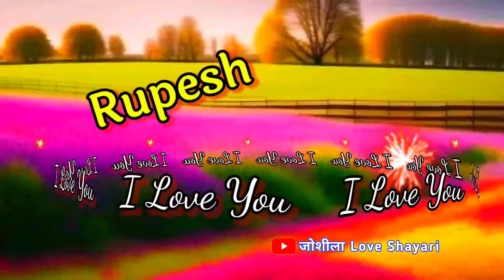Rupesh name love status 🌹 Rupesh naam ki shayari 🌹 रूपेश नाम की लव शायरी वीडियो 🌹 I love you Rupesh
LOVE U ALL.  Take Care AND Be Positive.